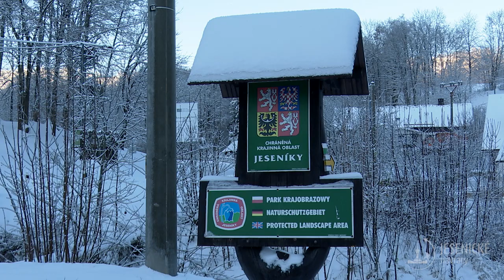Zlatohorsko ZIMA - skryté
Zimní výšlap ve stopě Zlatohorské hornické stezky k masivu Táborských skal. Taková krásná zima byla 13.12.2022 😉

Audio:
FlinTwin - Happy Piano
Happy Piano